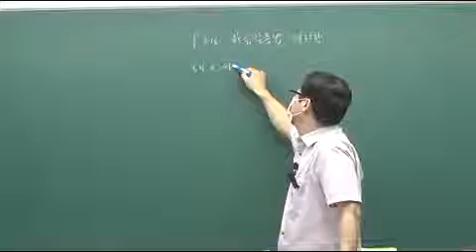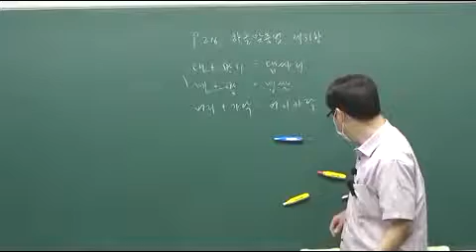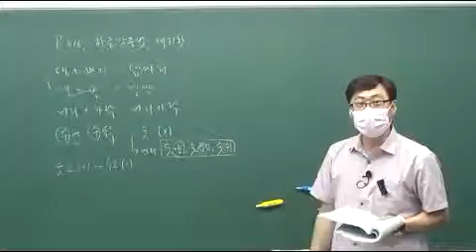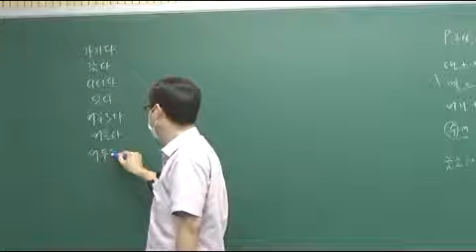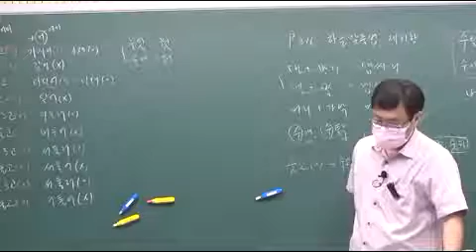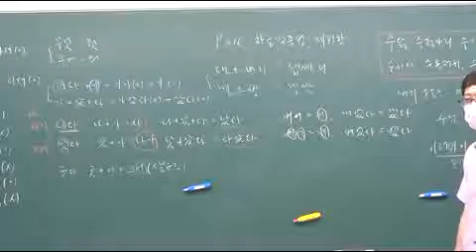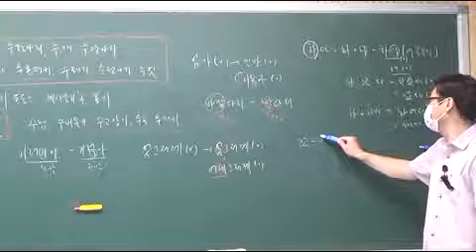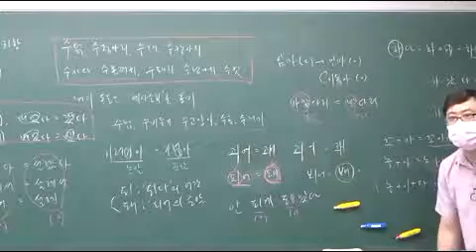국어 이론24회차 p216 제31항